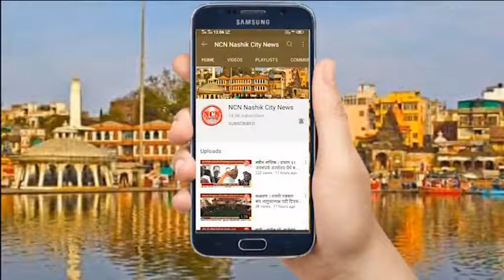देवळा । रस्ता सुरक्षा अभियानात गणेश देवरे यांना जीवनदूत पुरस्कार.